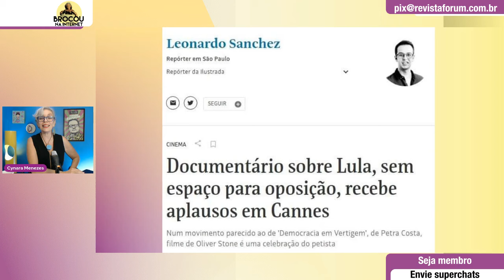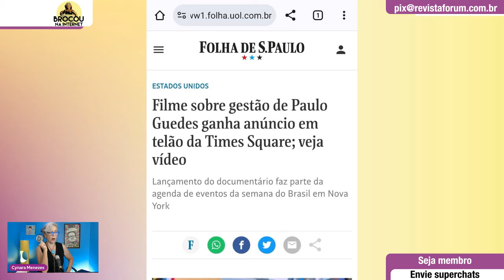Egotrip: jornal paulista queria impor seu Manual de Redação a Oliver Stone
❗ A R͟e͟v͟i͟s͟t͟a͟ ͟F͟ó͟r͟u͟m͟ está classificada como Top20 na categoria Notícias e Jornalismo do Prêmio iBest 2024! Contamos agora com o seu voto para classificar a Fórum como Canal de Política e nossa apresentadora Cynara Menezes como Influenciadora de Opinião!

00:00:00 - Urgente! Folha queria Cleitinho no doc do Lula